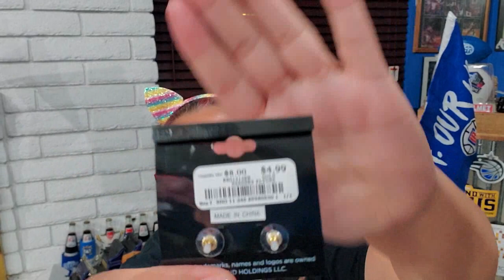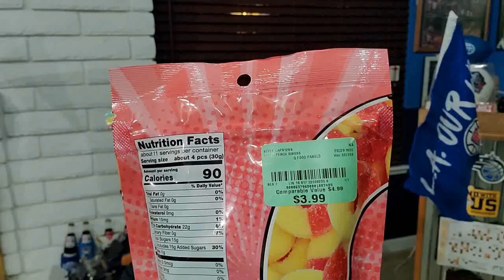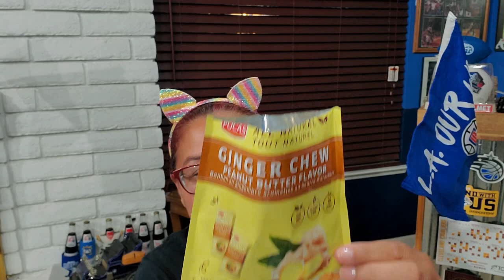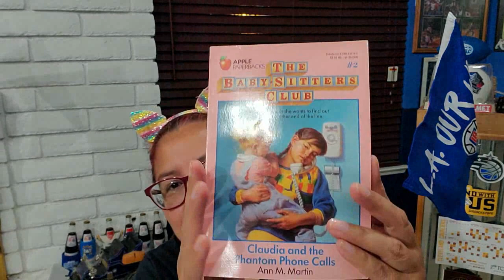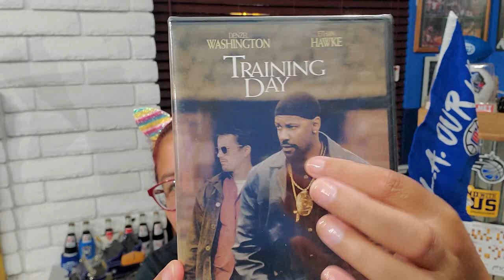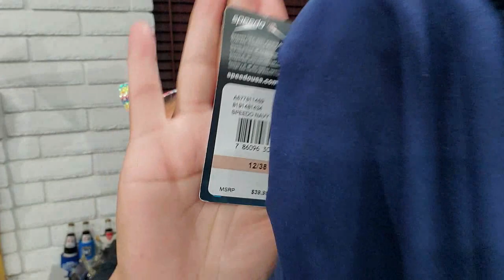Burlington & Hinds Hospice Thrift Store Haul Video - See What Treasures I Was Able to Find!!!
I wanted to share with all of you my haul from Burlington and my local Hinds Hospice thrift store.  I think I picked up some pretty cool stuff.  Let me know what you think.

KIMMYS CLOTHES
2370 W Cleveland Avenue